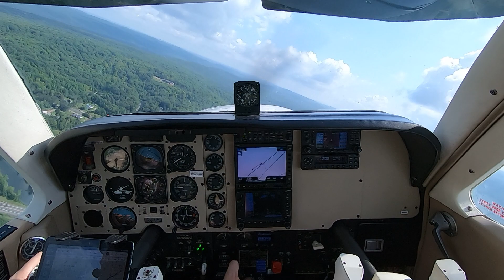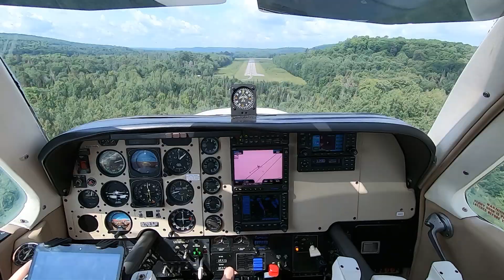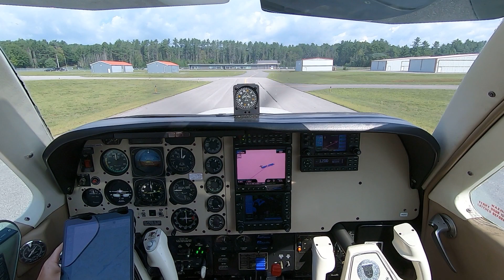Haliburton/Stanhope Municipal Airport in Ontario, 🇨🇦 Canada (CND4) Bonanza Landing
August 13, 2021, Beechcraft Bonanza A36, Landing at Haliburton/Stanhope Airport CND4

00:00 Descent
02:10 Turn Base
02:48 Final